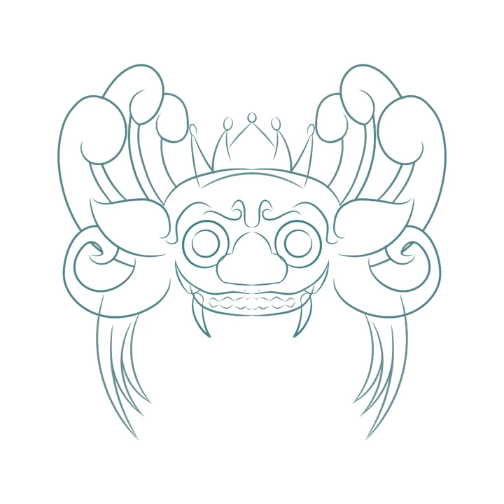SKETCH BARONG BALI IN PAINTER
Sketch barong Bali art PAINTER painter infinite painter